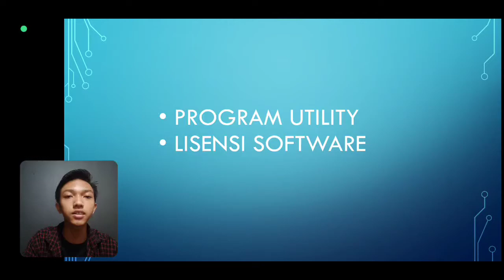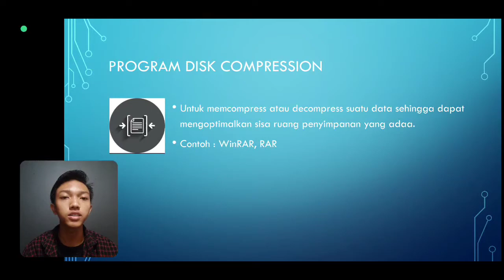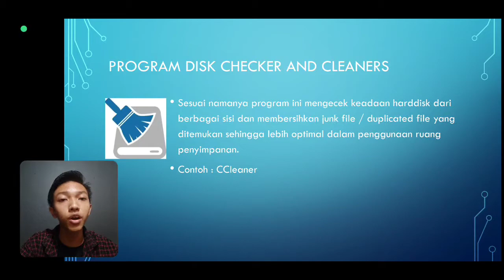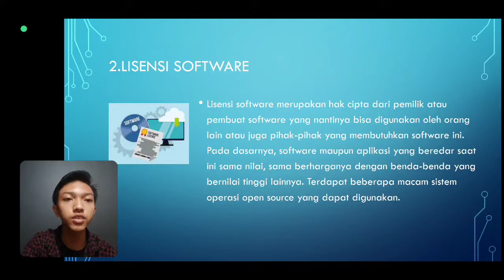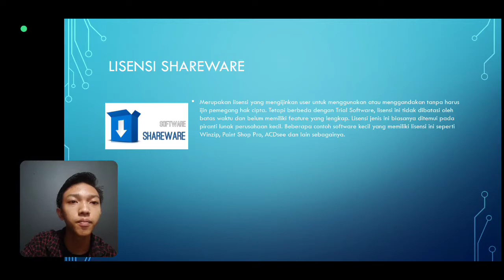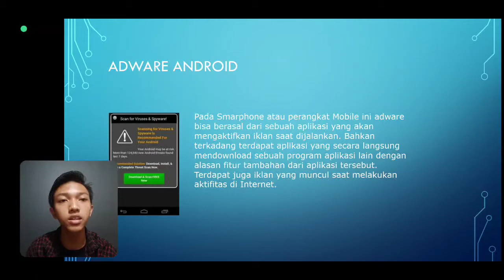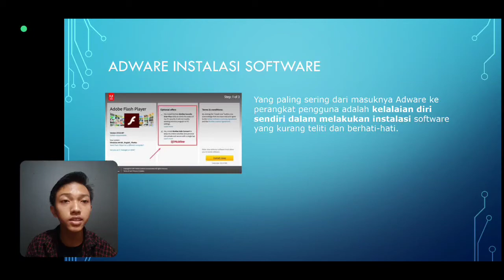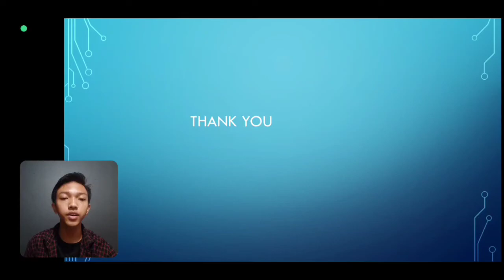𝙎𝙄𝙎𝙏𝙀𝙈 𝙆𝙊𝙈𝙋𝙐𝙏𝙀𝙍 𝙄𝙄 - 𝙋𝙍𝙊𝙂𝙍𝘼𝙈 𝙐𝙏𝙄𝙇𝙄𝙏𝙔 𝘿𝘼𝙉 𝙇𝙄𝙎𝙀𝙉𝙎𝙄 𝙎𝙊𝙁𝙏𝙒𝘼𝙍𝙀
🌸Assalamualaikum wr.wb
Hallo Guys Kali Ini Saya Upload Video baru
Selamat Menonton:')

Hallo semua Perkenalkan Nama saya Yusuf Kurnianto Nim 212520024 Dari Prodi Teknologi informasi semester 2 universitas muhammadiyah purworejo. Jadi pada video kesempatan ini saya akan mempresentasikan Materi tentang Program Utility, Lisensi Software dan Adware.

TIMELINE POINT
0:00 PERKENALAN

0:44 PROGRAM UTILITY
1:47 PROGRAM DISK COMPRESSION
3:09 PROGRAM DISK CHECKER AND CLEANER
4:48 PROGRAM ANTI VIRUS

7:18 LISENSI SOFTWARE
8:13 LISENSI FREEWARE
9:25 LISENSI SHAREWARE
10:26 LISENSI OPEN SOURCE

11:18 ADWARE
12:01 ADWARE ANDROID
13:07 INSTALASI SOFTWARE
15:17 ADWARE BROWSING/DOWNLOAD

Terimaksih Banyak🙏🏻